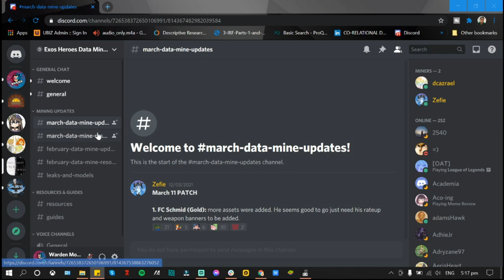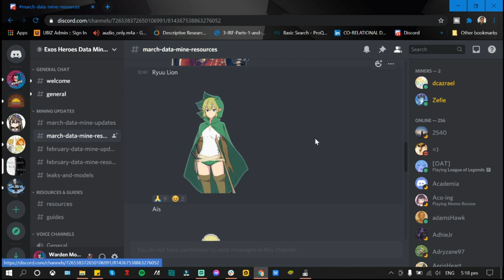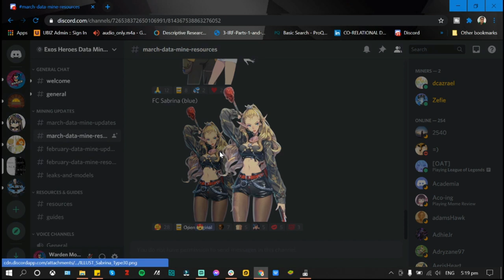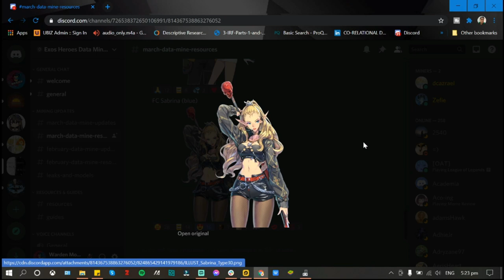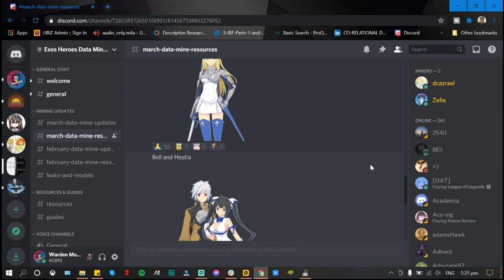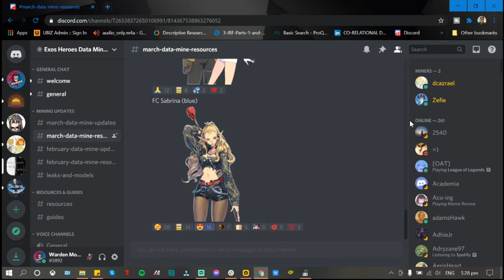FC Sabrina and Danmachi leaks | Exos Heroes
Episode 131: Speculating on the next few weeks for Exos Heroes on who will come out! We are expecting her to be next!